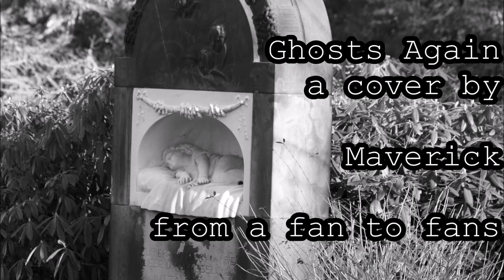Depeche Mode Ghosts Again - Remix by Maverick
Ghosts Again - Remix by maverick
feat. Dave & Martin
Depeche Mode - cover

Hello,
this is the brand new depeche mode single i covered my way. If so, I would love to get an “I like” and a feedback. There will be more soon… Have fun and enjoy!!!

Hallo,
dies ist die brandaktuelle, neue Depeche Mode Single (erschienen Anfang Februar 2023), die ich bearbeitet und meinen Stempel aufgedrückt habe. Würde mich freuen, wenn Euch meine Version gefällt. Ich werde demnächst weitere CoverVersionen von anderen  Songs Online stellen… Viel Spass mit meiner Version!!!
Ich besitze keine Rechte weder am Text noch an der Musik -  mein Hobby als Fan für Fans.